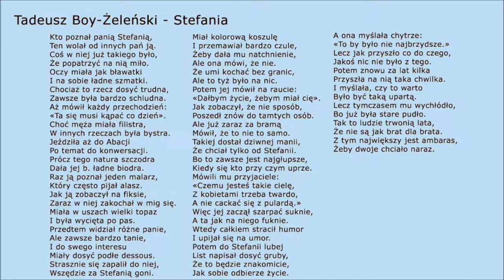Poezja: Tadeusz Boy-Żeleński - Stefania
Recytacja: wiersz polskiego poety Tadeusza Boy-Żeleńskiego pochodzący ze zbiorku poezji - Słówka. Zapraszam na mój kanał, gdzie znajdziecie więcej poezji, prozy, biografii itp.

Wiersze publikowane przeze mnie nie są chronione prawem autorskim i znajduje się w domenie publicznej, co oznacza, że można je swobodnie publikować i rozpowszechniać. Publikuję również kilka utworów, które autorzy lub spadkobiercy praw udostępnili na wolnej licencji Uznanie autorstwa-Na tych samych warunkach 3.0.

Muzyka użyta w filmie / Music used in film:
zeos_-_Photo_theme_Moon_rise